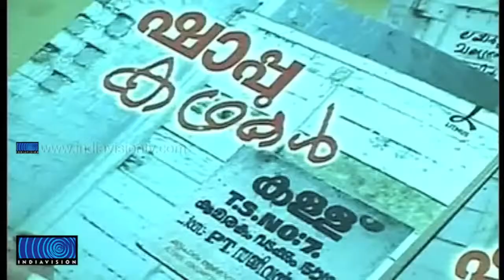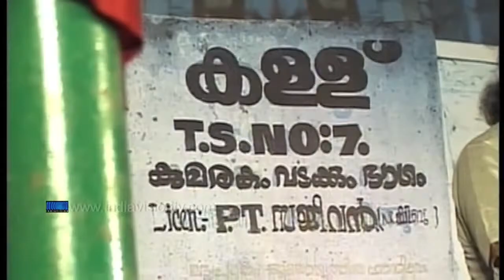'Actors in Malayalam cinema except Mammootty are drunkards' N N Balakrishnan